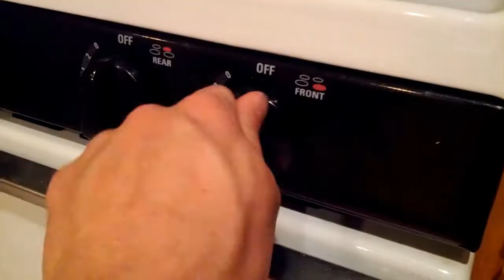10 second commercial - Aunt Jemima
Video assignment